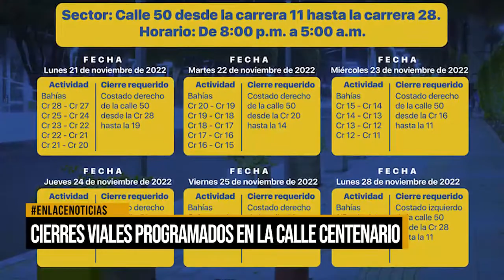Cierres viales programados en la calle centenario